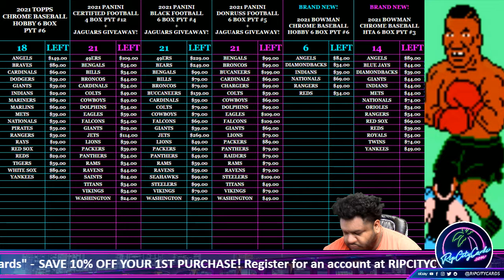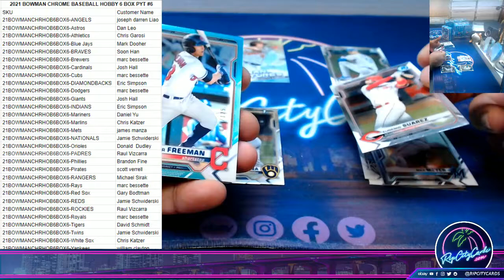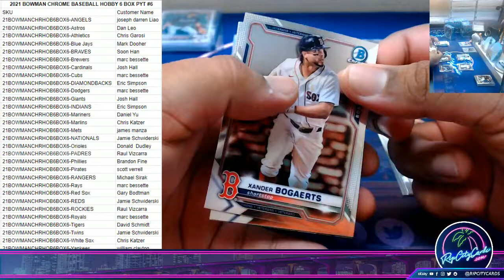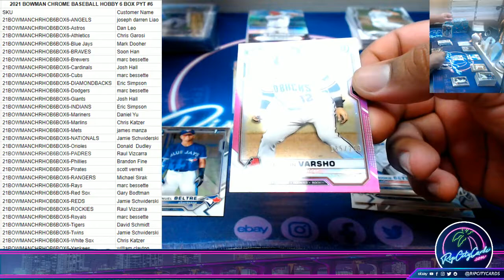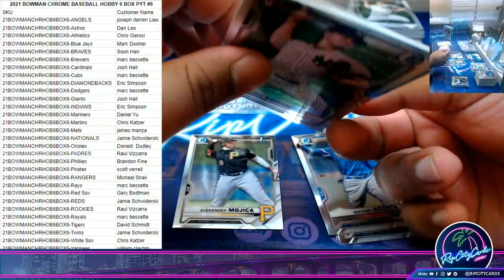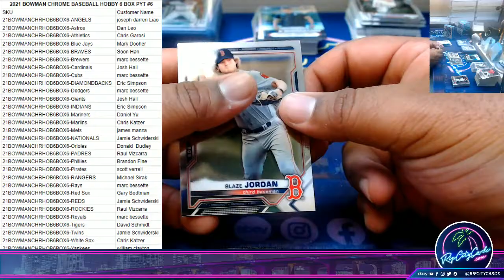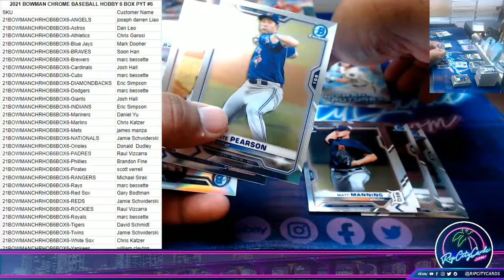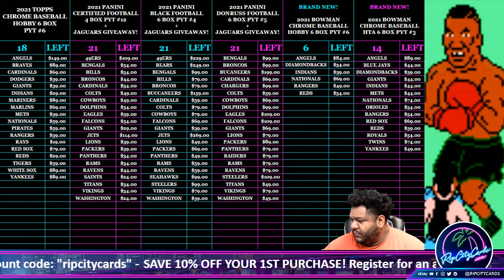2021 BOWMAN CHROME BASEBALL HOBBY 6 BOX PYT #6